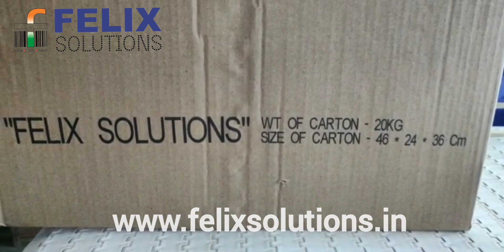Anser U2 Smartone | 1 inch Carton Coding with Modular Conveyor.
Presenting one of our installation of Anser U2 Smartone Inkjet printer for 1 inch carton coding application with Modular Conveyor.

FELIX SOLUTIONS offers range of Coding & Marking equipment’s and are exclusive channel distributors for Dot-matrix inkjet printer / high solutions batch coders from world leaders from USA, Italy and Taiwan.

FELIX SOLUTIONS offers range of machinery & equipment`s required for upstream and downstream automation in bottling industry & Secondary packaging solutions.

Product Brochure...

M 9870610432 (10am to 6pm)